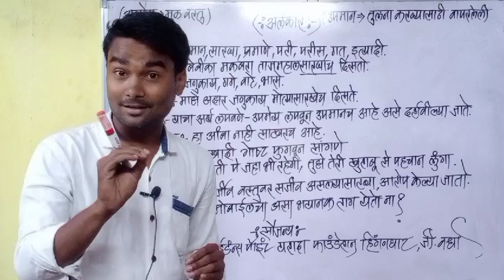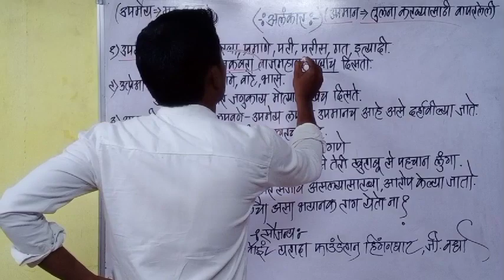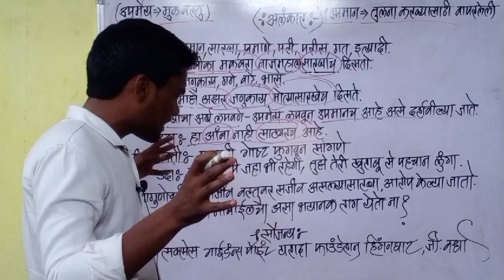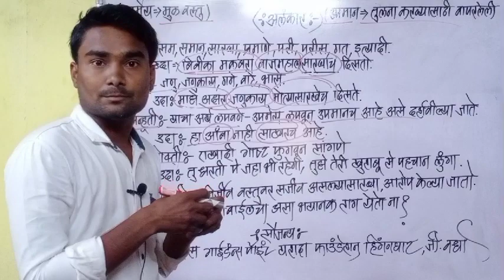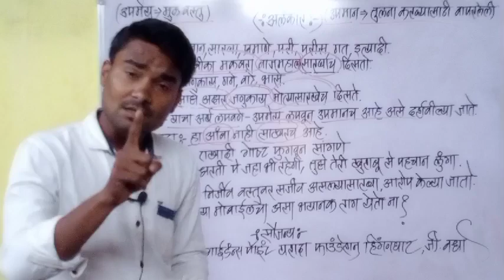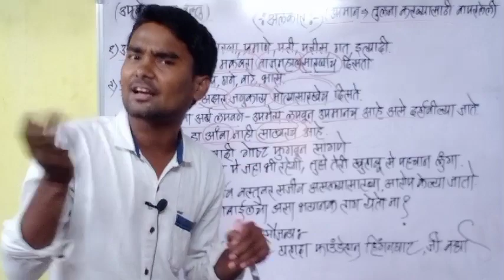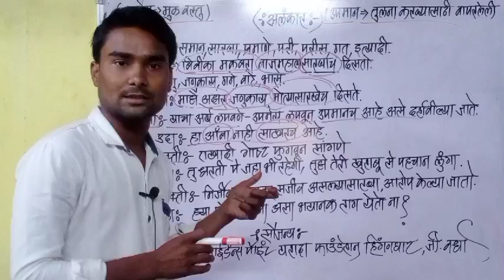मराठी अलंकार...तू धरती पे चाहे जहाँ भी रहेगी,,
मराठी व्याकरण,
अलंकार,
उपमा,
उपमा अलंकार,
उत्प्रेक्षा अलंकार,
चेतनगुणोक्ती,
अपंहुती,
अतिशयोक्ती,
 संपूर्ण अलंकार,
भाषेचे अलंकार,
अलंकारांचे प्रकार,
स्पर्धा परीक्षा अलंकार,
अलंकार म्हणजे काय?,
बाळासाहेब शिंदे मराठी अलंकार,
मो.रा. वाळिंबे मराठी अलंकार,
आकाश झाडे,